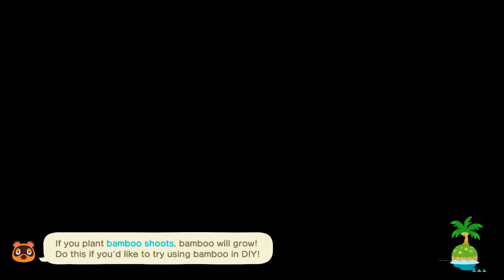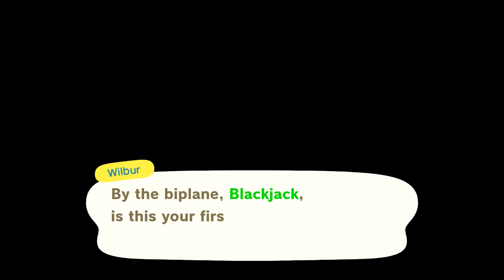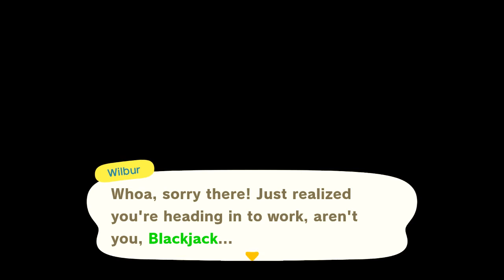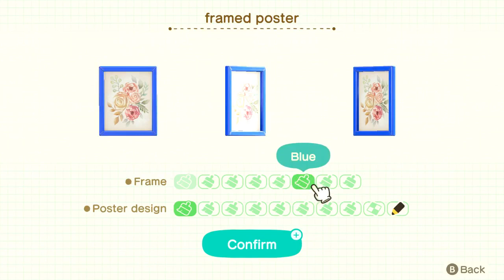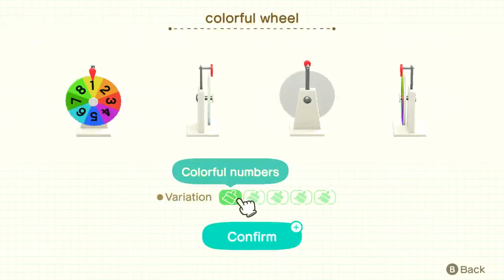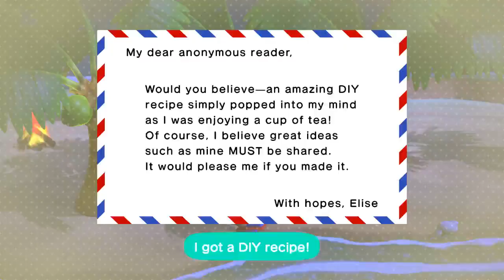Blackjack Plays Animal Crossing DLC! First Time!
We make houses for Elise, Tank, and ! Also we do a little gardening, have coffee, and deal with extra floaty controls -- Watch live